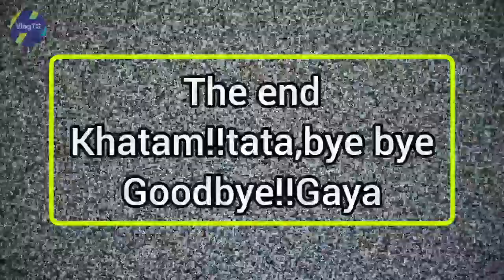prank gone wrong || Sunday vlog part 06 || vlogts prank #006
thank all of u guyzz for supporting us.
next video Q and A hai toh dabba ke kro comments jo bhi questions ya fer bolna ho toh comments me.